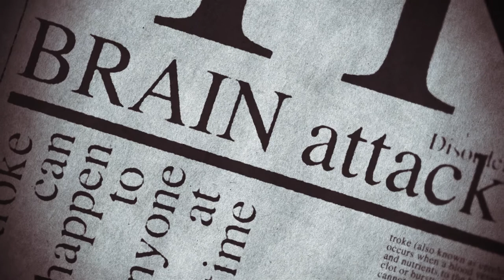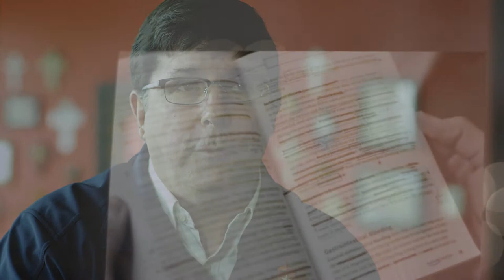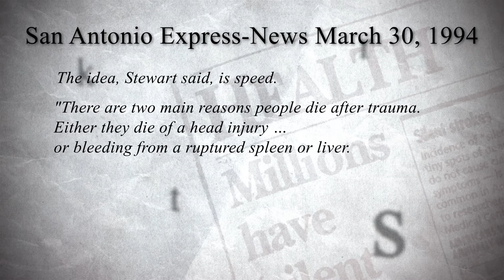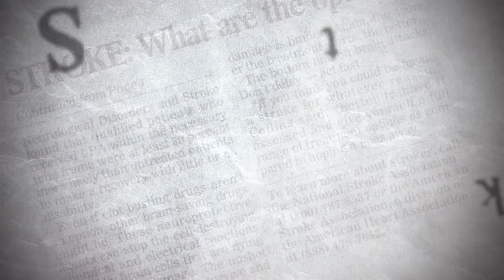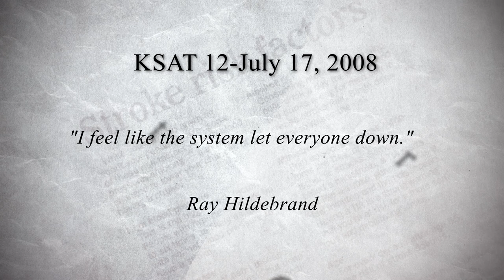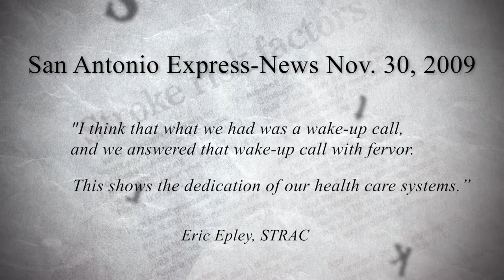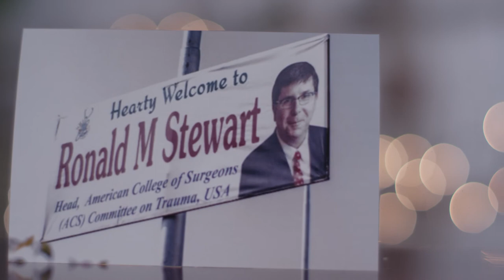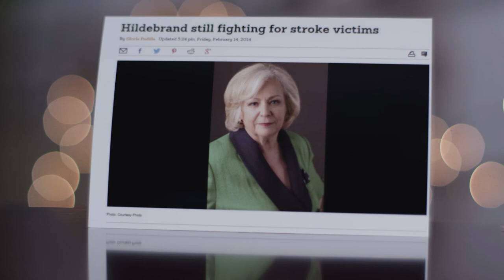2017 Medical Miracles, Dr. Ronald Stewart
As a trauma surgeon, Dr. Ronald Stewart never expected to be leading a community-wide effort to build a stroke system. But in 2008, that’s exactly what happened as San Antonio was the only major city in Texas without a stroke center. As chair of STRAC, the region’s advisory council on emergency care, he found himself partnered with community advocate Suzanne Hildebrand to make the case - this community deserved best-in-class stroke care. At one point Dr. Stewart told a room full of doctors and hospital leaders: "You know what? I have atrial fibrillation. I could have a stroke and need you guys someday." In 2011, he did.

Hear the rest of the story and celebrate how a community came together for Dr. Stewart, for all of us.